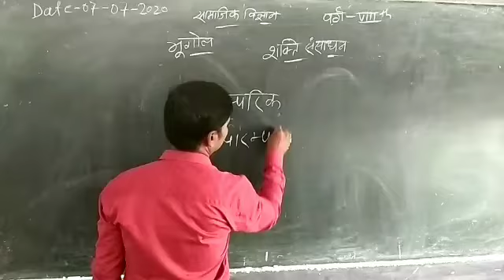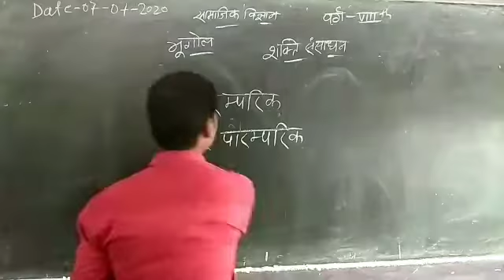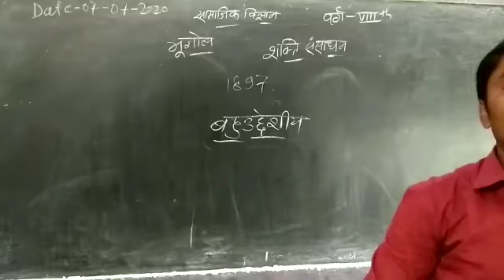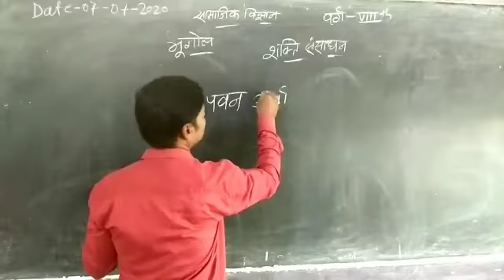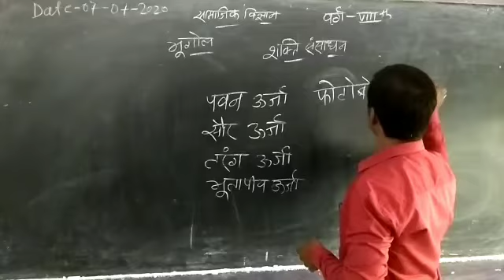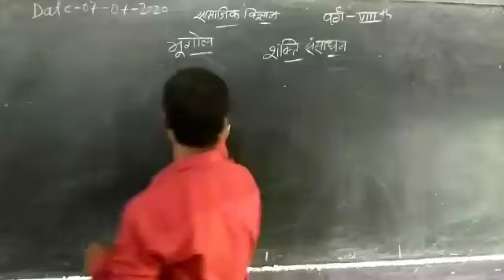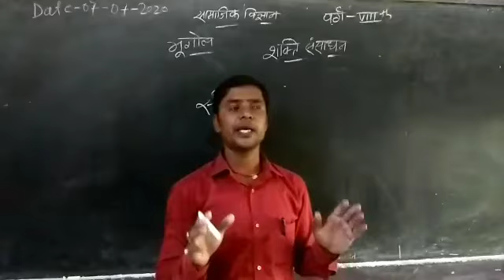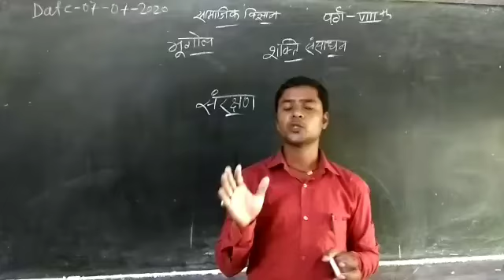Class VIII geography (शक्ति संसाधन)